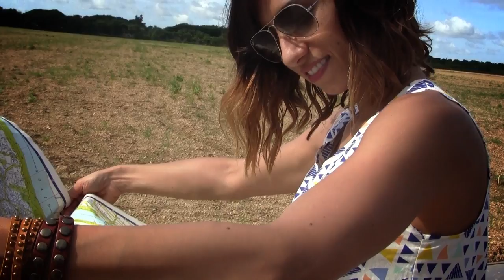TULE Fabric Collection by Leah Duncan - Art Gallery Fabrics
Introducing the worldwide launch of TULE, the premiere collection of designer Leah Duncan for Art Gallery Fabrics.

Inspired by Nevada's vast landscape, Tule reflects the stark beauty of the desert with folk florals & bold colors, sharing a glimmer of the joy and peace the endlessly beautiful region consistently provides. With bold, bright colors and folk-inspired prints, you'll definitely be using these prints on your next project.

To download Tule's free quilt pattern "Desert Arrows", go to goo.gl/2D0k0.